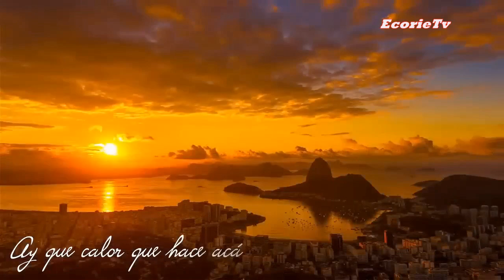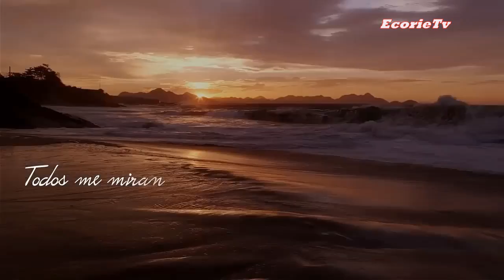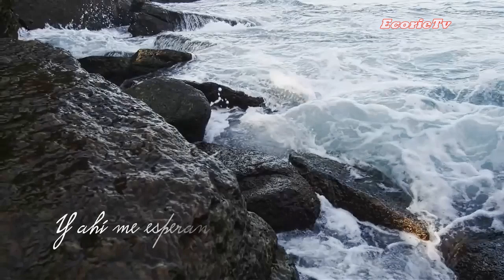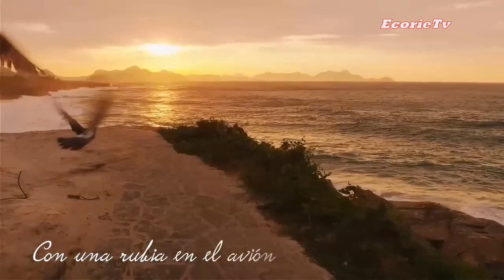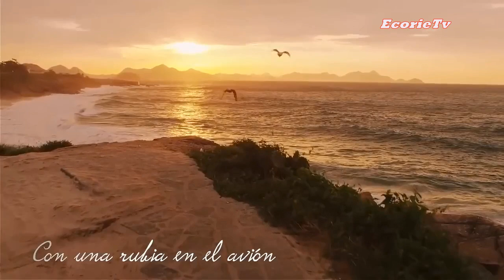EcorieTv-La rubia en el avión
EcorieTv